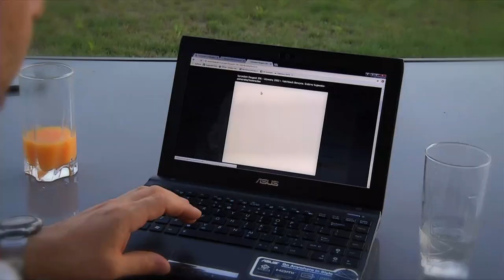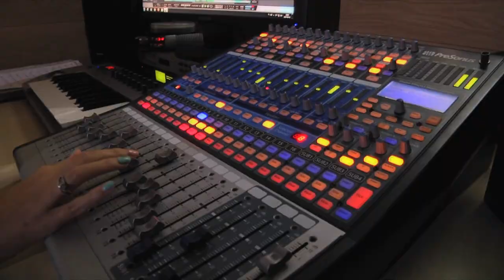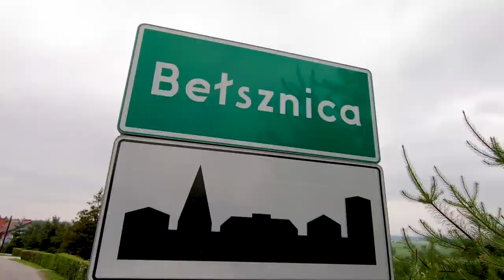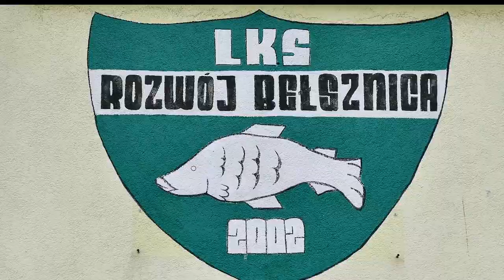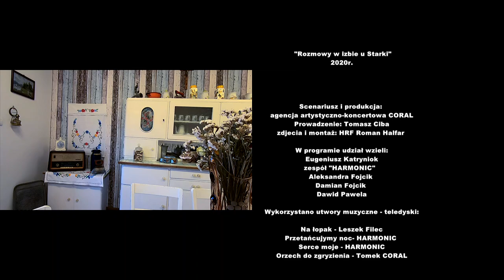Rozmowy w izbie u Starki odc 2 SZLAGIEROWO.PL